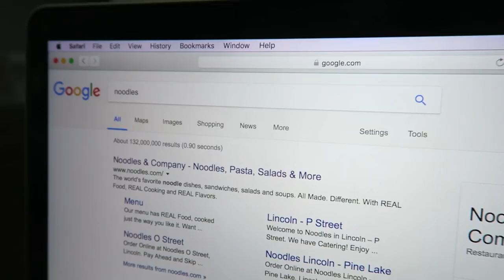ACCIDENTALLY SENT NUDES!!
everything wrong with Jacob: goo.gl/DaslQO
I WAS STUCK!!: goo.gl/rcnW4o

I accidentally sent nudes. Comment “NOODLE NUDES” if you saw this?